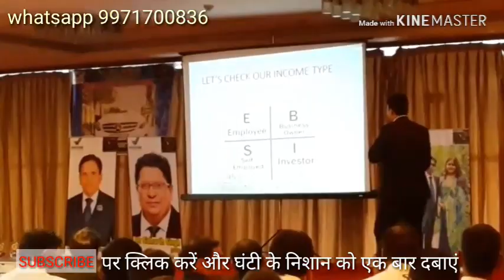VESTIGE TIPS BY RAJEEV SHARMA JI. PART-2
VESTIGE TIPS BY RAJEEV SHARMA JI ( 5 LAKH+ INCOME , MERCEDES CAR AND ROUND ABOUT 10 FOREIGN TOUR ACHIEVER )